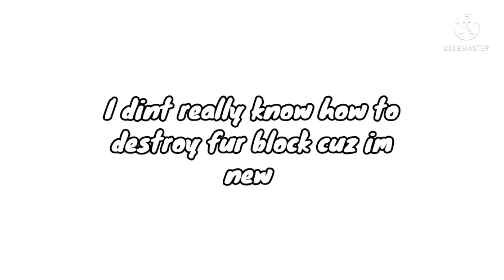Day 1 of eggwars [Blockman Go Blockymods]